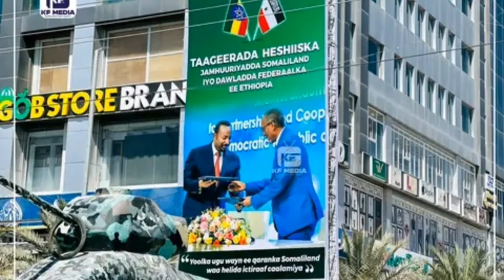dag daga cod sira Laga helay huwanti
muqdisho boqoradastelka hargeisa somaliland@ASAD HAGIO 27 @Dahir Alasow @Shiine Culay @Ayub Kaarlo @Baaba Jeey @Dirisle Abdi @ArimaHeena @Waqal WStudío @Zaki honest Official @HAADI MEDIA @waridaad TV @HAMAR ADE TV @LAAKAHA MEDIA PRO @HAl-ABUUR CAWIL Bile @Mohamed Buskut Official @GEEDI SHOW @SIR IYO CAAD @SOBANDHIGE MEDIA @ISMADIIDO ENT. @GEEDI SHOW @XAQSOOR TV @Halhays Media isaaq daarood somaliland somalia @Adnan Model Official @Saxaaf Channel @Haykal Maxamed @Malyun Ali @Adna Channel @Boqorada Stylka Official @Marish Bauty channel @Samiha khaliil @Qays Qeyser @Ilkacase Qays @IFRAH QALIIF @Qurux Ku Dhiigle @Amin Tube @Hodan Abdirahman Official ♫ @HAWRAAR MUSIC PRODUCTION @Hodan Online @Guri Barwaaqo Tv @Zaki Bin Xaaji @Dhakhtar Channel @Hosow Pro @DHIIQADA TIK-TOK @Hor Usocod Media @naciimo jookar @Real Enjoa @King Ck Films & Vlogs @Faadil dumdum @Abeera Cade @King Ceyda @Astaan @Maslax Mideeye @Ayaaniita Official @Qurux Ku Dhiigle @HORUFADHI TV @MUNASAR MAXAMED @RAYAAN BAJAAJ OFFICIAL @XABWAAS @Abdifatah Boodhari @Ganga PUBG @Dahabka Channel @QISOOYIN & REACTION @Qisooyin Group @HALHAYS SHOW 24k#warka